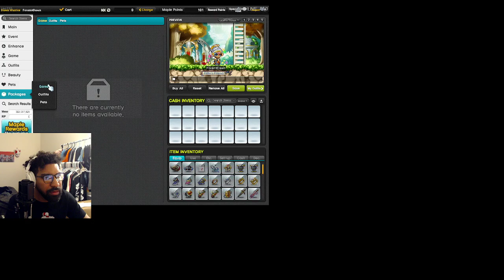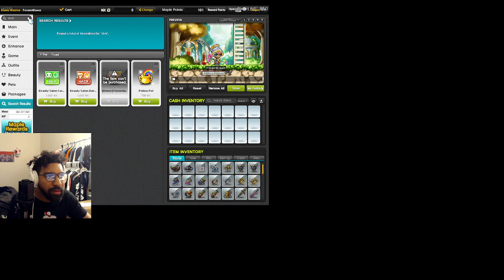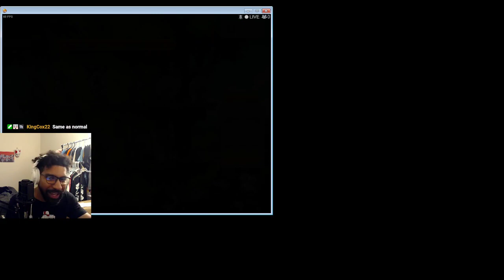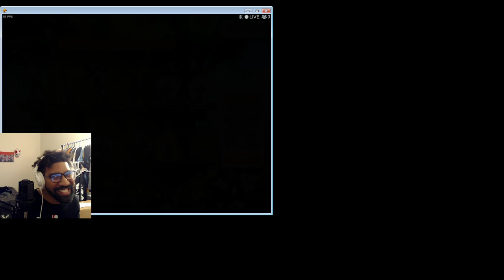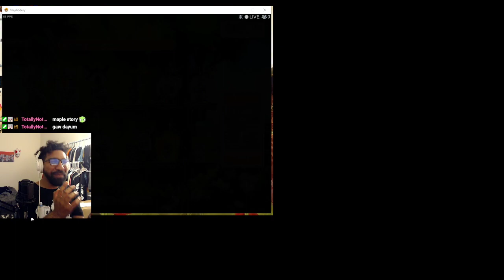[Reboot] Maplestory return (Day 3) Pt 2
Back out of retirement... again. Playing reboot and checking out all the updates and events that are happening atm [2/5] Day 3 -- Watch live